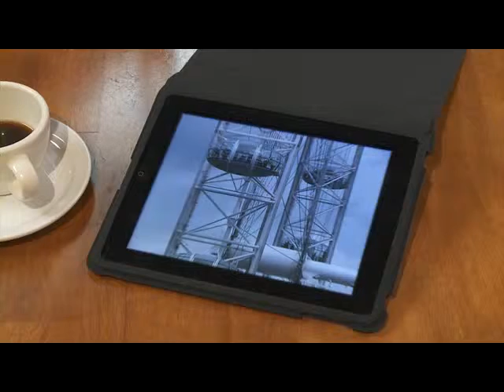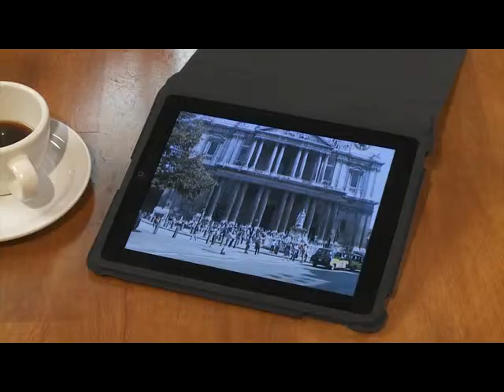IC1 Video Unit 7